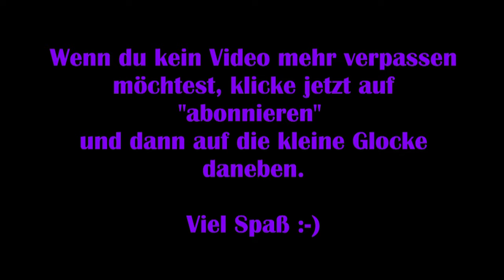Dead by Daylight #15 – Ich HASSE Clowns! [Lets Play]